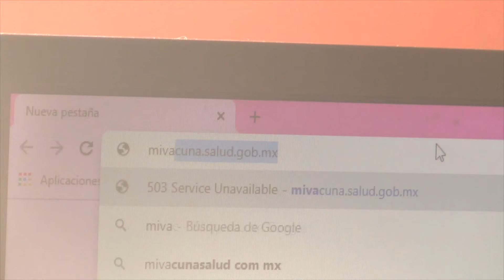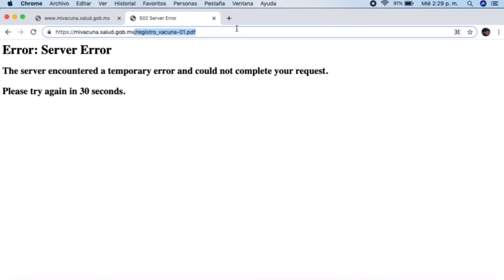Página para registro de vacunas a adultos mayores no funciona